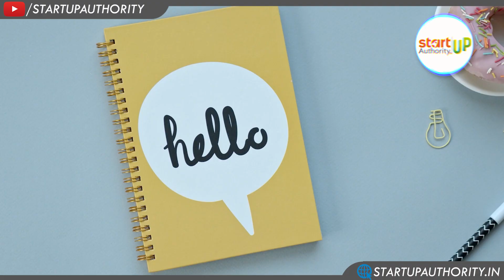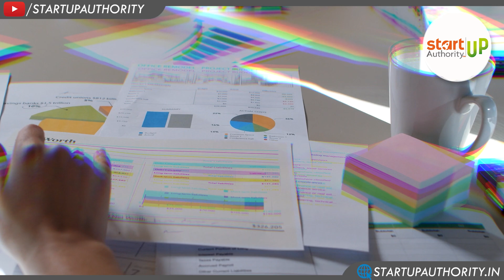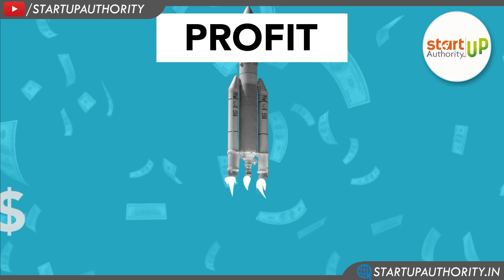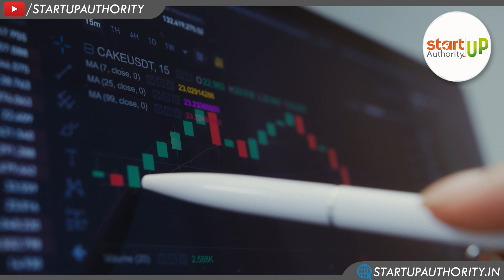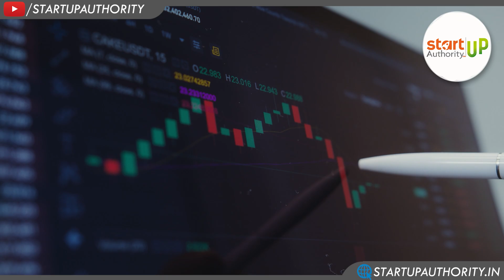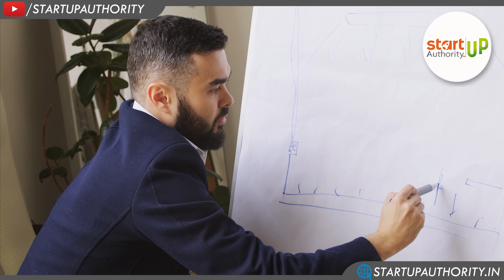From Broke to Steel King🔥| Lakshmi Mittal Case Study 🔥| Arcelor Mittal Case Study in Hindi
This video is a detailed case study on a steel King Lakshmi Mittal's company  ArcelorMittal a KING In STEEL Manufacturing. A glimpse at the life and success story of Lakshmi Niwas Mittal.

WhatsApp for video and chat: 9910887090